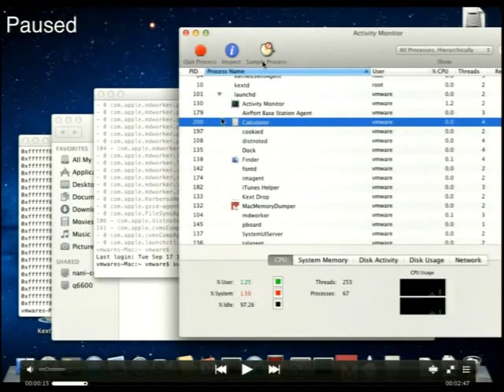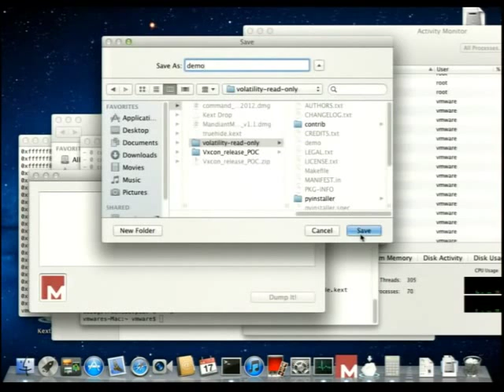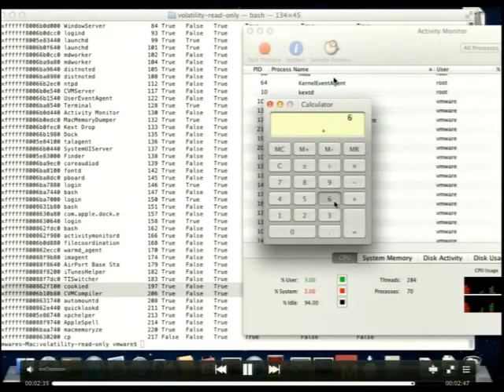Process hiding with the Rubilyn rootkit on Mac OS X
A demonstration of hiding an arbitrary process on Mac OS through the use of the Rubilyn rootkit – Black Hat presentation by TT and Nanika from Taiwan.